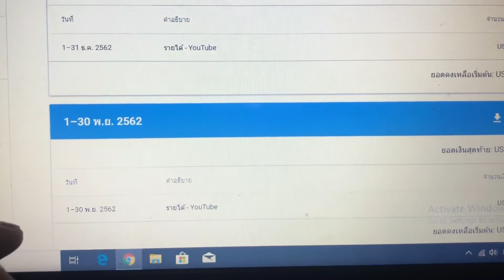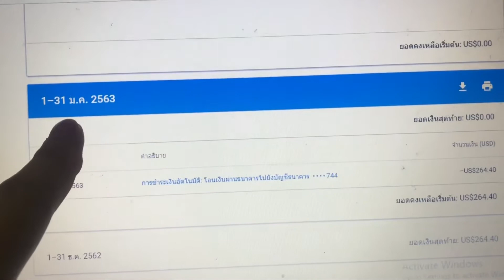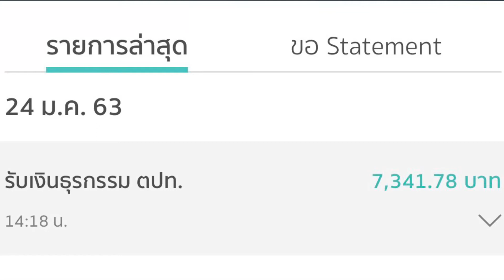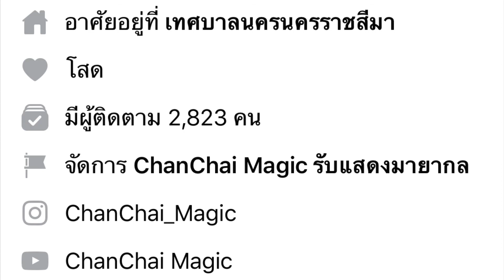รายได้จากYouTube เดือนแรกได้เท่าไหร่ ? | ChanChai Magic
เปิดเผยรายได้จริงๆ ของ ชาน จากช่อง YouTube ChanChai Magic เริ่มต้นจาก ไม่มีคนติดตาม + ไม่มีชื่อเสียง แล้วจะทำได้หรอ จะมีรายได้จริงหรอ วันนี้มาฟังกันว่าผมจะได้กี่บาท ??